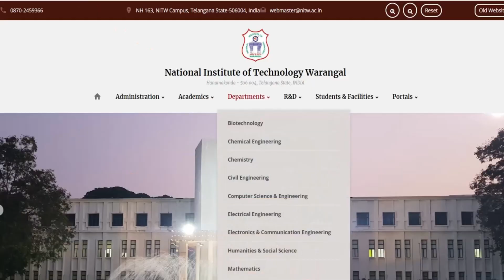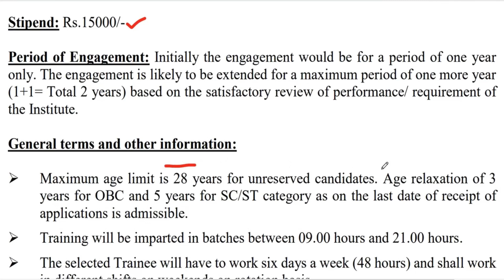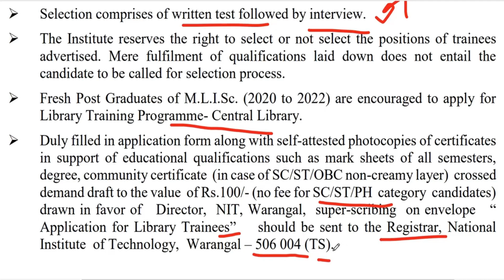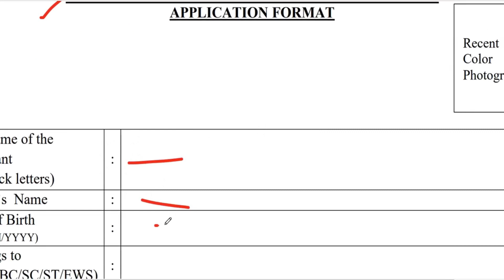NIT WARANGAL Recruitment 2022 || NIT warangal jobs || అప్లై చేసి జాబ్ పొందండి